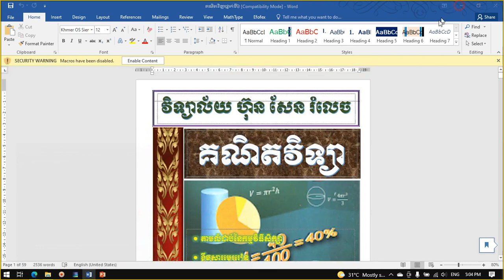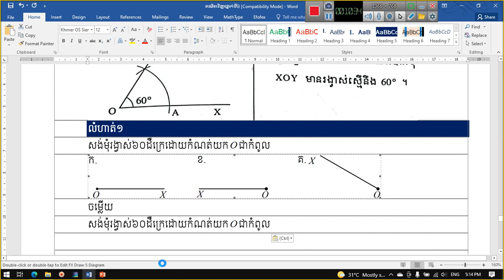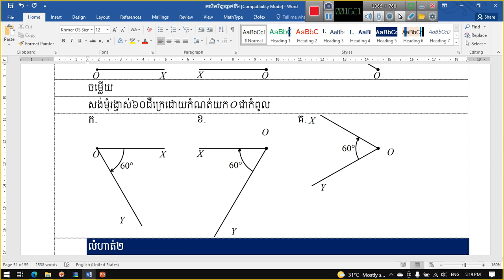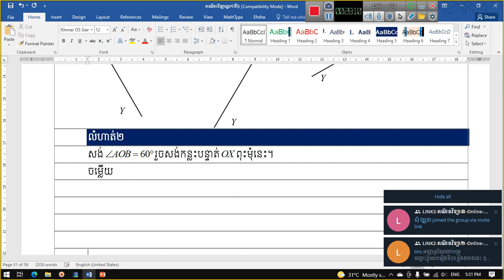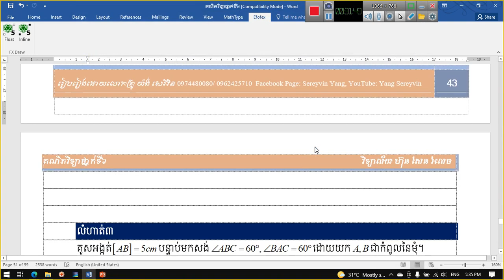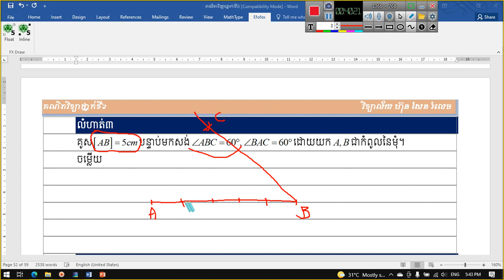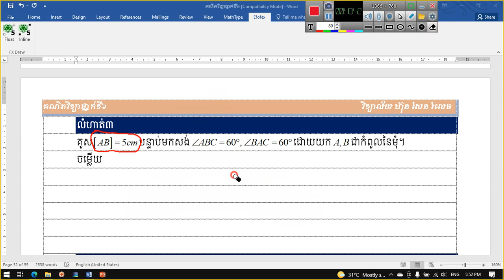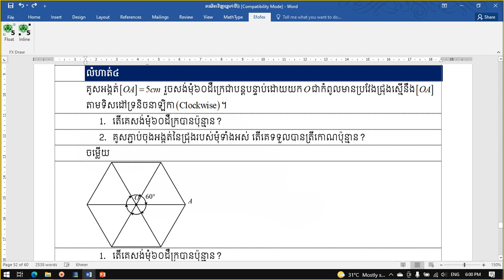៤៦. គណិតវិទ្យាថ្នាក់ទី៦ ការសង់មុំ៦០ដឺក្រេដោយបន្ទាត់និងដែកឈាន